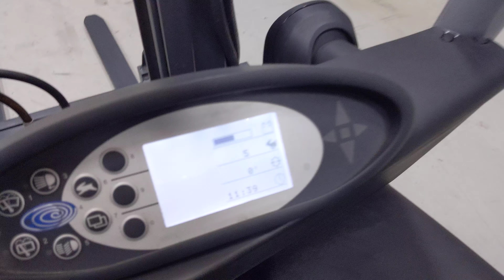V49353 - STILL RX 50-10 - AKU